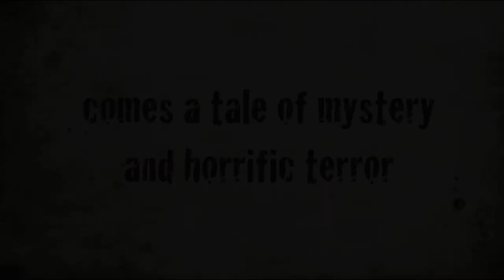CarnEvil Novel Video Trailer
Video trailer for the CarnEvil, the top ranked horror novel in the 2014 Book Pipeline Competition, by award winning screenwriter and novelist, Douglas Wentworth. One Five Joyriding Teens - One Secluded Carnival - And Four Relentless Killers.